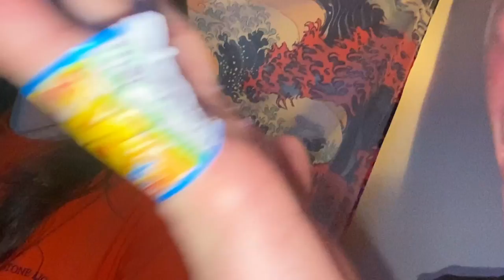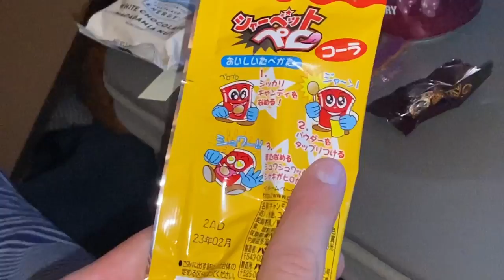Fortnite with Weird Japanese Candies! (VS Challenge)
Jim and Ryan play Fortnite with one another, but there's a BIG CATCH - the loser, according to whoever gets less kills, has to eat some weird Japanese candies! It's a hilarious romp, both in-game and out with lots of laughter and taste buds dancing. We hope you enjoy!

ROUND 1 - Now with face-cam!